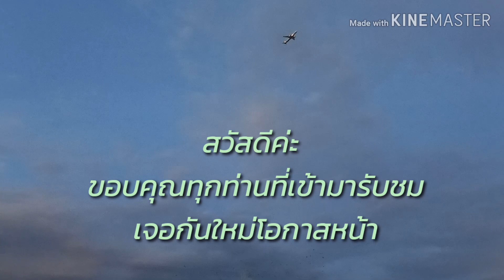ตำป่าแซ่บๆกินบนดาดฟ้า ลมเย็นๆ